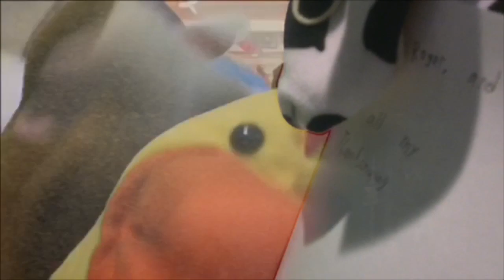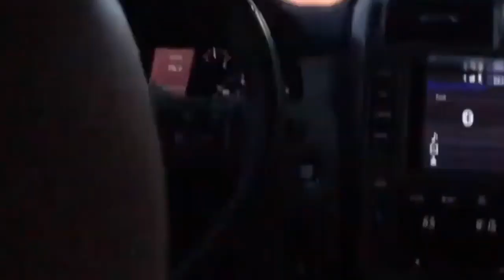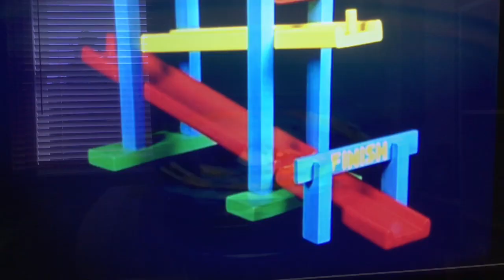Baby Macdonald’s Thanksgiving Festival Recut (Antonio Wolanin Re-Upload)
This was out the day of my old mini movie from 2019, I still have his recut saved somehow.

Some parts missing due to copyright since he flat out reused Carmen Overture from Baby Van Gogh here.